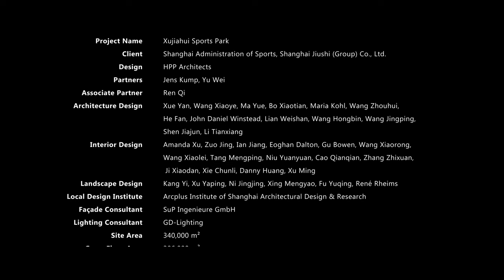Xujiahui Sports Park / HPP Architects